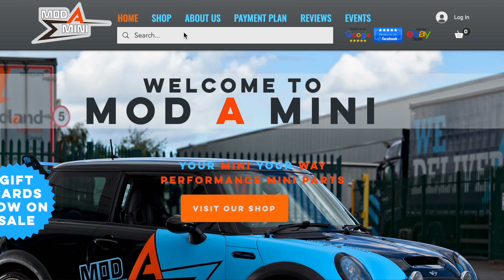Installing Coilovers & Spacers To My 17% Supercharged R53 MINI Cooper S!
We Installed Coilovers and Spacers to my 17% Supercharged MINI R53 Cooper S! The Sound Blows My Mind! Now the R53 MINI Cooper S is looking amazing too with the spacers and coilovers. The Supercharger sound now with the reduced pulley is brilliant and i am loving how much fun the R53 Cooper S is to drive!